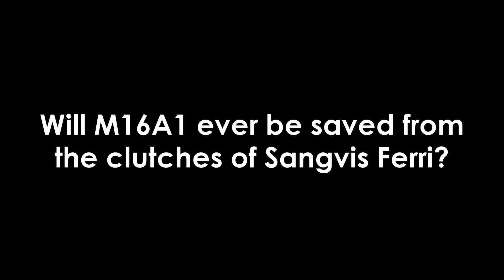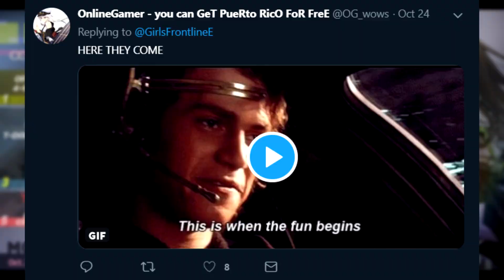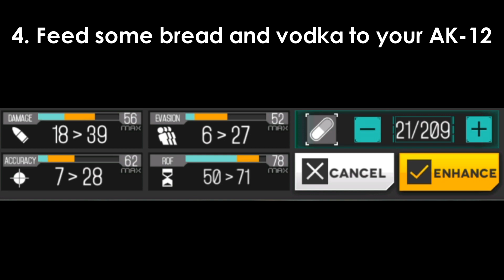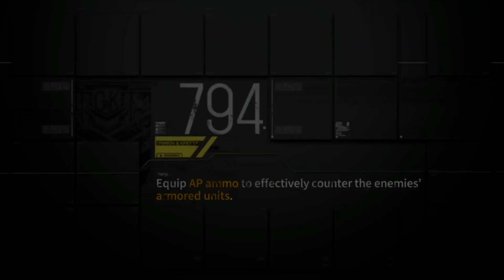AK-12's Wild Nuclear Adventures - a Girls' Frontline Singularity Shootpost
After M16A1 stood on the edge of a crater and got played like a fiddle by the Pat- uh, I mean, Sangvis Ferri, it's up to Team DEFY to retaliate against Sangvis Ferri and the KCCO after the KCCO betrayed Griffin & Kryuger.
Now with 61% more Metal Gear Solid references!